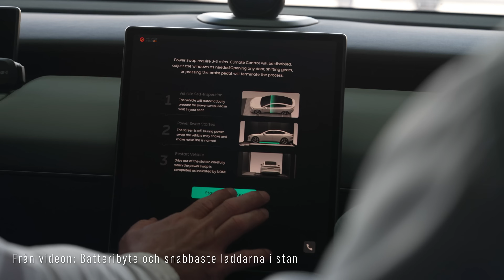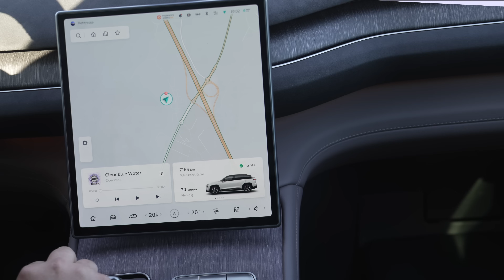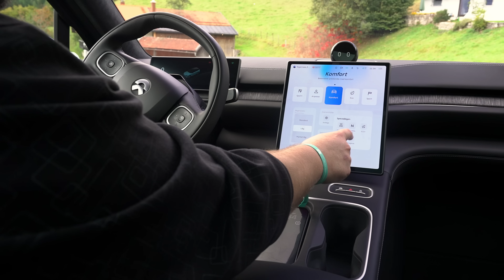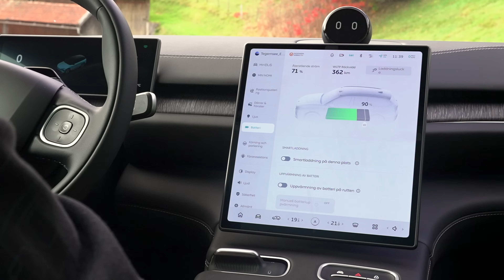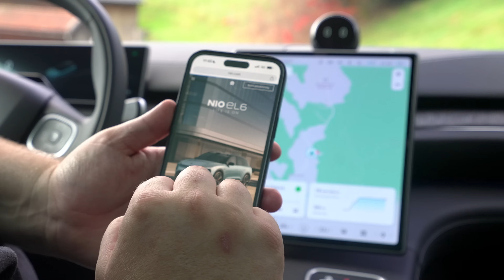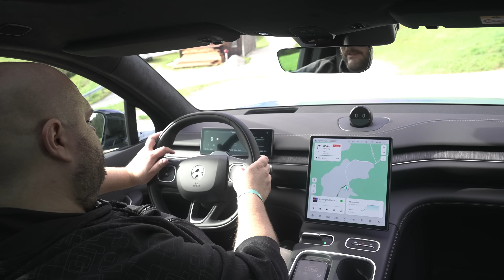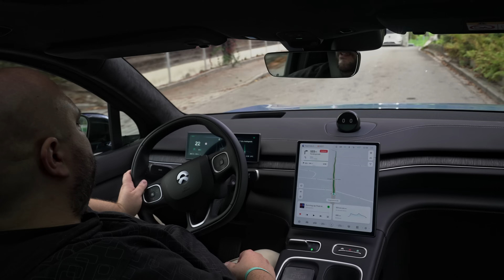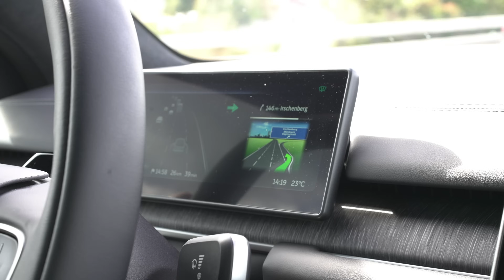Från botten till toppen – EL6 lägger grunden för svensk NIO-framgång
På grund av alldeles för mycket ljud och en mycket bristfällig körassistans så har Nio-bilarna inte fått några köprekomendationer – Nios sista chans är hyffsat stora SUV:en EL6. Vi kan konstatera att den bilen är har inga problem att ta sig i mål och vidare ut i mästerskapet.

- Tibber (Ingen månadskostnad + 115 kr rabatt i 12 månader + 400 kronor att köpa prylar för när du blir Tibber-kund)
- Tesla (5000 kr rabatt på Model Y – 10 000 på Model X och S)